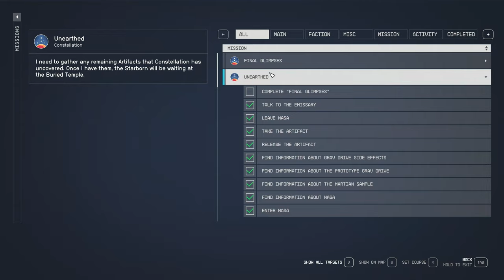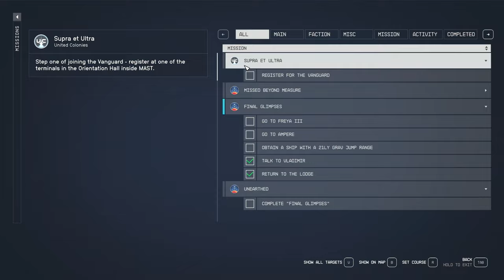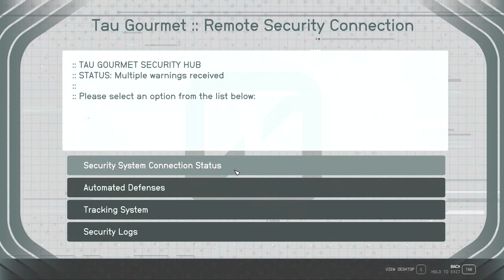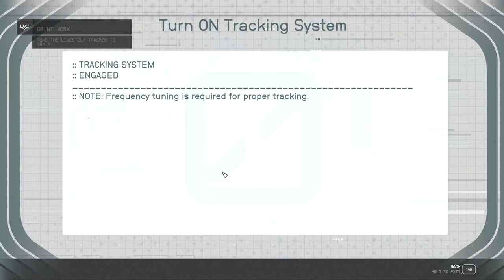Supra Et Ultra - Episode 20 - LET'S PLAY: Into The Starfield - [NO COMMENTARY] 1440p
Welcome to an exciting episode of 'Into The Starfield' - 'Supra Et Ultra'! In this instalment, we return to the lodge and engage with the enigmatic members of Constellation. But that’s not all – buckle up as we take an unexpected detour, sign up for the UC Vanguard, and embark on a thrilling probationary mission to Tau Ceti II. Get ready for pulse-pounding action and unexpected twists! 🚀🌌

*🌟 Mission Debrief:*
*Initiated:* Supra Et Ultra
*Concluded:* Supra Et Ultra